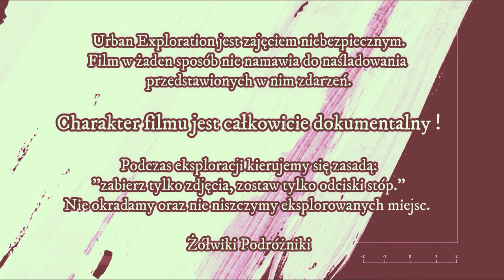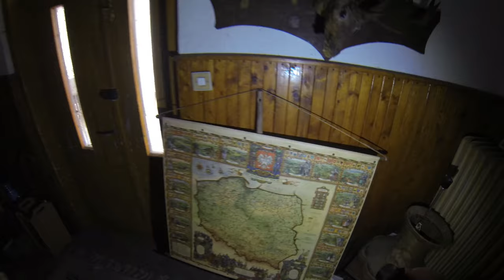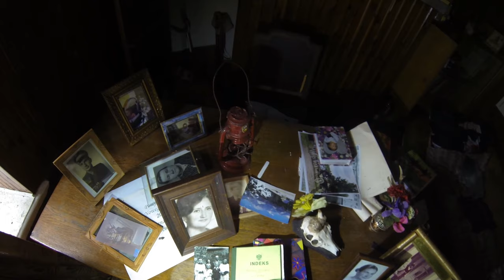Urbex #16 ,,Stary pałacyk" - znaleźliśmy fortepian i nakrył nas właściciel...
Kolejny odcinek z serii Urban Exploration. Dzisiaj odwiedzamy opuszczony dworek z dość ciekawą historią. Znaleźliśmy w nim wiele ciekawych rzeczy, działające pianino, fortepian. i spotkaliśmy nadzorcę...zapraszamy do oglądania.